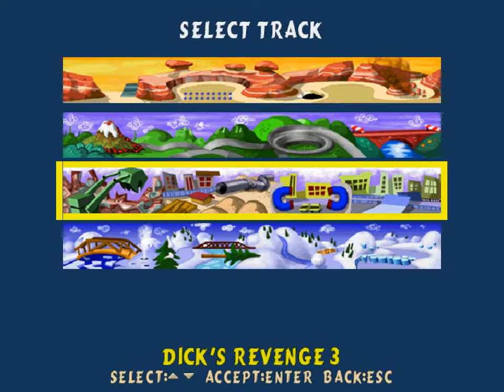Retro Weekend! - Wacky Races part 2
Join my Facebook page to send me replays and get general updates, etc

So we're back with Wacky Races for Retro Weekend and we continue to race about a bit. Unfortunately, this game does not have that much content when you get into it so this is likely going to be the last video on Wacky Races you'll see because of that. Either way, enjoy!